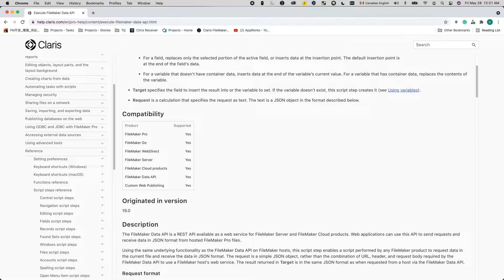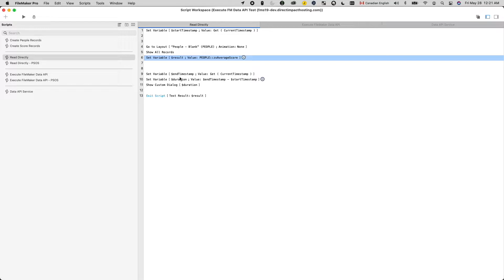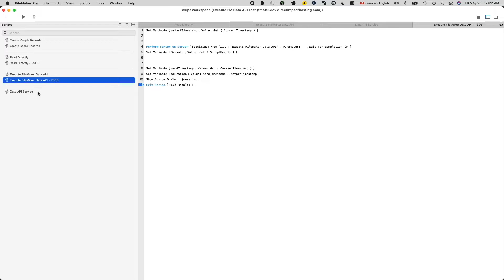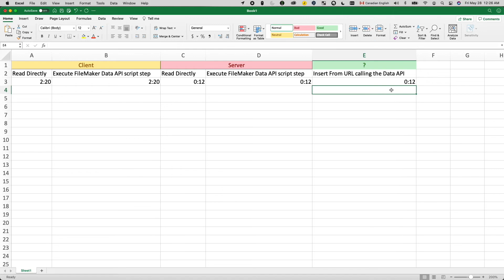Lesson 80: Is the Execute Data API Script Step Faster?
This is the eightieth video in our FileMaker Basics series, which covers topics for beginning-level developers. This week's video evaluates whether the new Execute Data API Script Step saves time over traditional methods.

Tune in next Friday, when we'll release our next video. If you have questions, or if there is a FileMaker topic you would like us to cover, please leave us a note in the comments section! Happy developing!

If you'd like to learn more from us, check out our FileMaker training and development services available